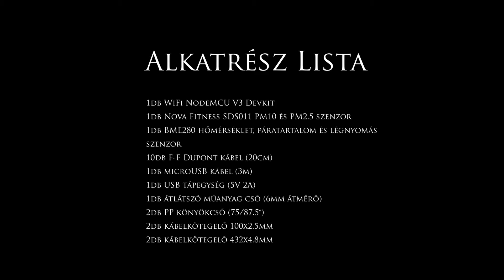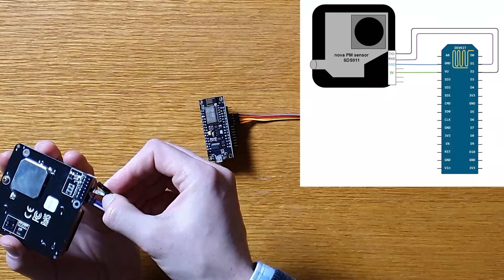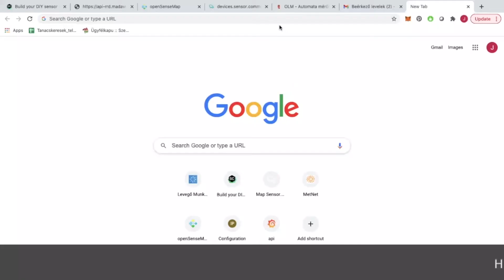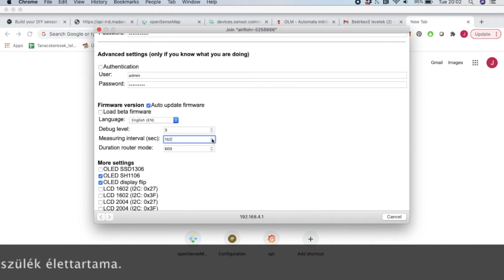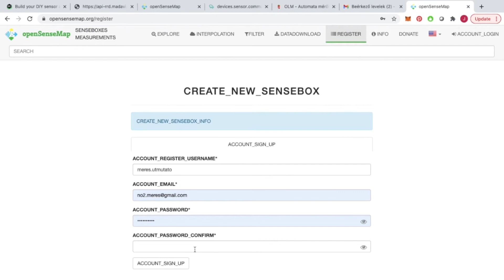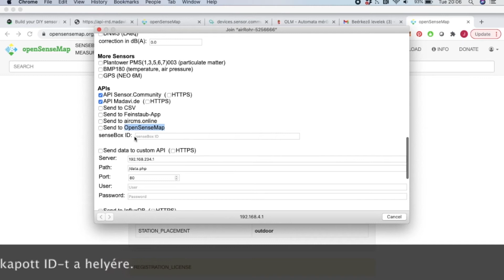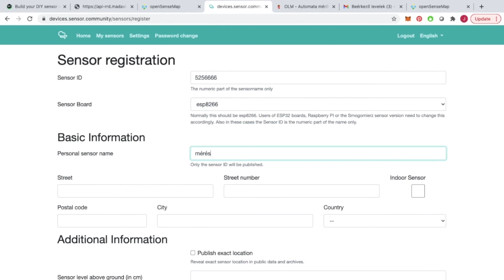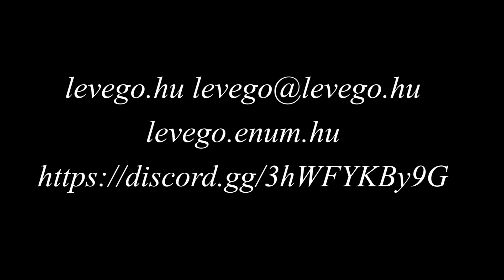Mérj velünk - legyen saját légszennyezettség mérő készüléked!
A film Levegő Munkacsoport "Tiszta fűtés, rendes ház" projektjében javasolt levegőminőség mérő készülék építését mutatja be.
Az említett szemléletformáló kampány a hulladékégetés megfékezése és a helyes tüzelőhasználat érdekében az egyéni levegőszennyezés-mérést ajánlja. Ehhez többek között megfizethető árú levegőminőség-mérő készülék megvásárlását és kihelyezését javasolja, ami méri a szállópor (PM2.5 és PM10 ) mennyiségét a levegőben, valamint a hőmérsékletről és a páratartalomról is tájékoztat. A lakosok így saját maguk követhetik lakóhelyük és Magyarország levegőminőségének alakulását.

A mérő működéséhez áramforrásra és folyamatos Wifi elérésre van szükség.
A nyers adatok a szenzor konfigurációjánál megadottak alapján felkerülnek akár több, nyilvános web helyre. Minél több készülék kerül kihelyezésre, annál megbízhatóbb adatokkal szolgál a mérőhálózat.

A videóban bemutatjuk az alkatrészeket, és az összeállítás menetét. Az építést követően a Wifi hálózatra csatlakoztatjuk, majd ezt követően a hálózati regisztráció menetét ismertetjük.

A rossz levegő évente közel 13 000 ember korai halálát okozza Magyarországon. Kelet-Közép-Európában a légszennyezés legnagyobb része a háztartásokból ered, és ez a házak nem megfelelő szigetelésén túl az égetésnek köszönhető. A hazai települések levegőminősége rendszeresen meghaladja az egészségügyi határértékeket, ezért jogi eljárások is folynak Magyarországgal szemben.

A mérőhálózat segítségével pontosabb képet kapunk a légszennyezettségről a PM10 és a PM2,5 mérettartományú szállópor tekintetében, és még jobban megfigyelhetők a települési, az országos és Európára is kiterjedő folyamatok. Országszerte máris több mint 150 készülék működik.

A Tiszta fűtés, rendes ház projektben vállaltuk, hogy segítünk a készülékhez minél több embert hozzájutni, ezért most a Levegő Munkacsoportnál lehet érdeklődni, ha valaki úgy dönt, beszerez egyet, jelenleg 24.000 forint az ára.

Akit érdekelnek a további részletek, illetve vásárolni szeretne a fent leírt készülékből kérjük, hogy a e-mail címre írjon a projekt vezetőjének.

A videót készítette: Kinyik Gábor
Közreműködött: Koller Csaba